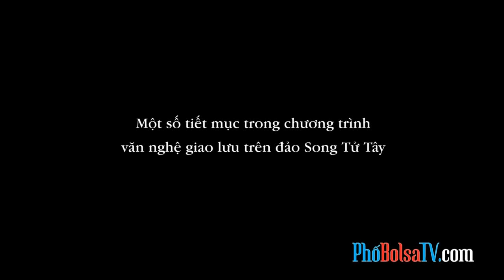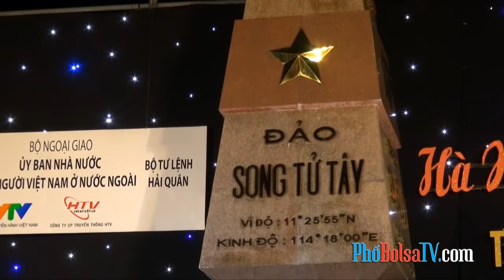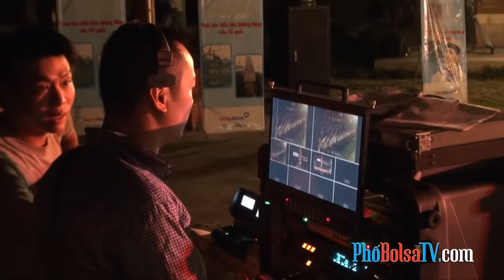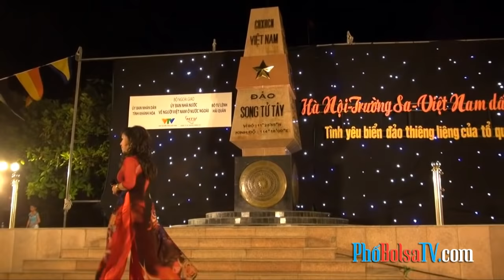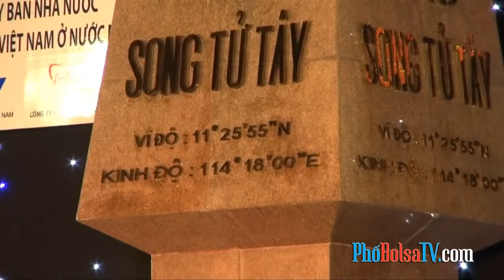Văn nghệ giao lưu trên đảo Song Tử Tây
Đêm đầu tiên đoàn khách của tàu HQ 571 ghé thăm đảo Song Tử Tây, trong khi những nghi thức cầu siêu vẫn còn đang tiếp diễn tại khu vực ngôi chùa sát bờ biển, phía bên trong, tại cột mốc chủ quyền trên đảo Song Tử Tây, một chương trình văn nghệ qui mô do các nghệ sĩ của đoàn văn công quân khu 7 trình diễn cũng đã được bắt đầu.